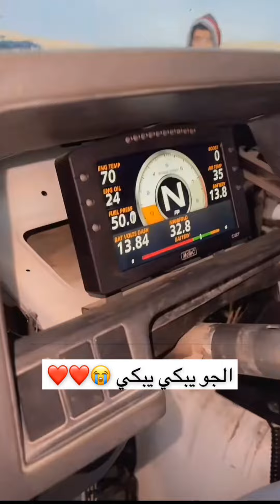من اقوي السيارات اللي شوفتها